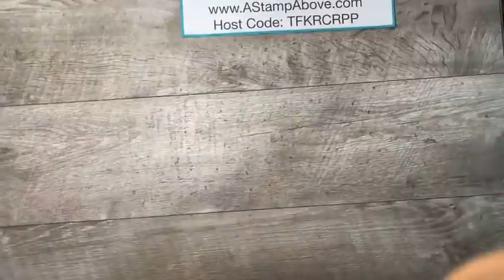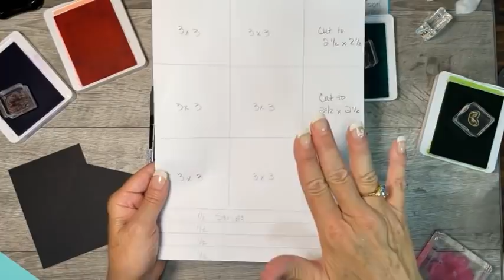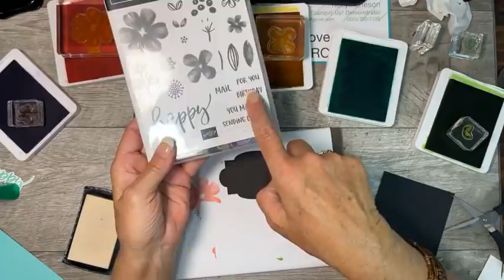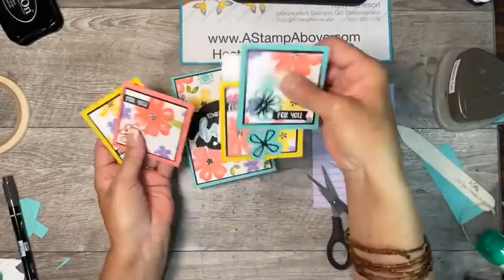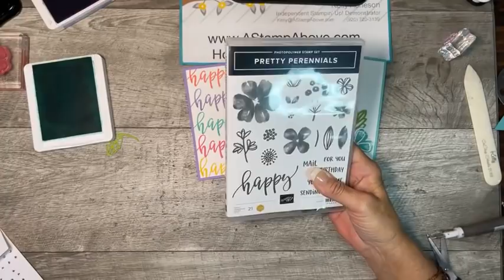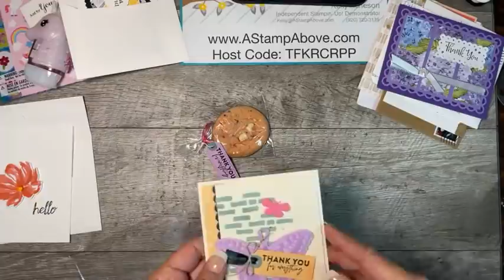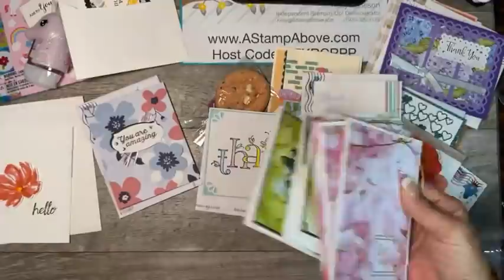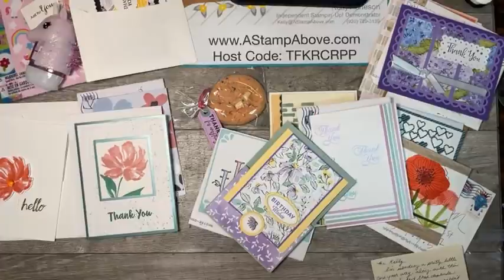Facebook Live Replay 6.06.21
Learn how to make a fabulous box that will hold the note cards & envelopes we made last week! BLOG POST AND FULL SHOPPING/SUPPLY LIST & DIMENSIONS

You'll find the NOTE CARDS & ENVELOPES with the ONE SHEET WONDER